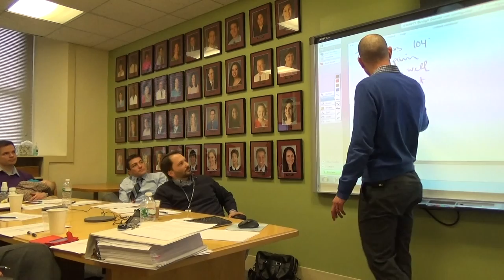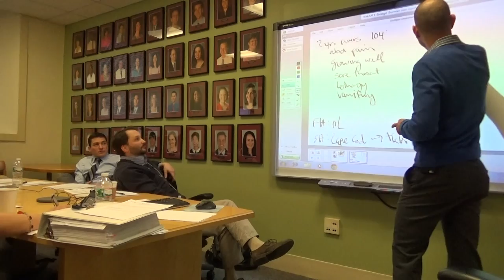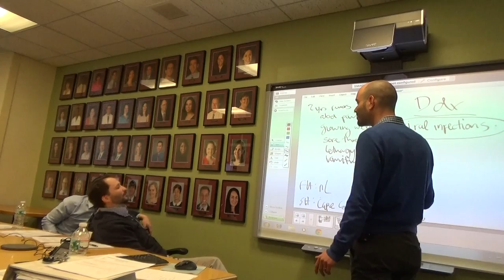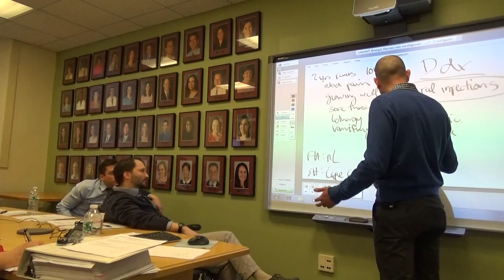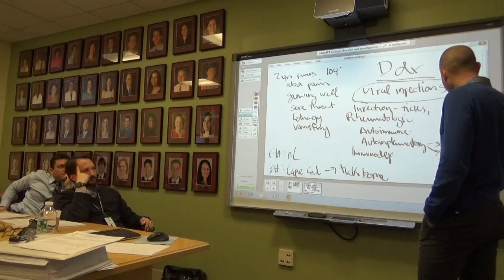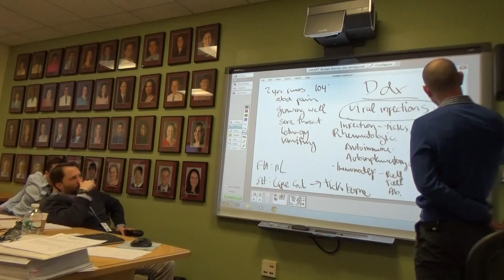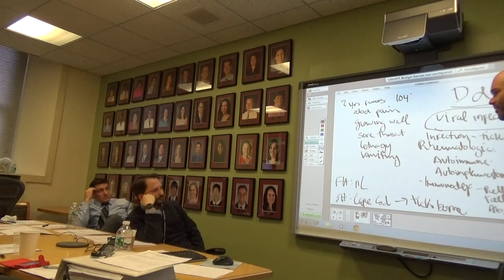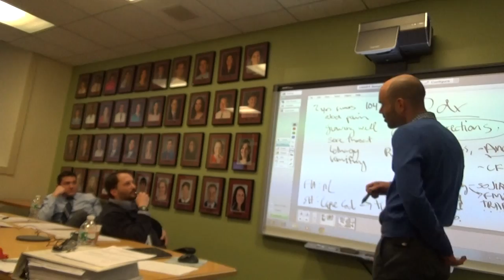Teaching about recurrent fevers in a small group setting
A video of a small-group teaching session that I led based on the case of a child with recurrent fevers. This case was done as part of my Rabkin Fellowship in Medical Education. I would appreciate your feedback on this teaching session!